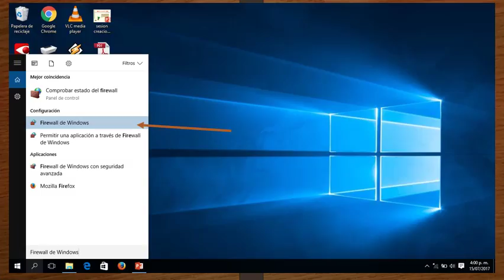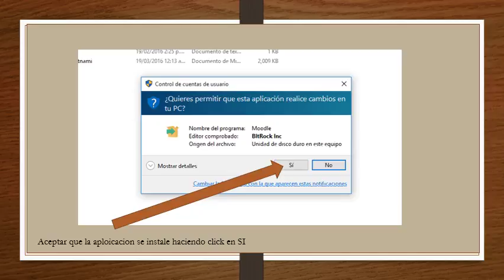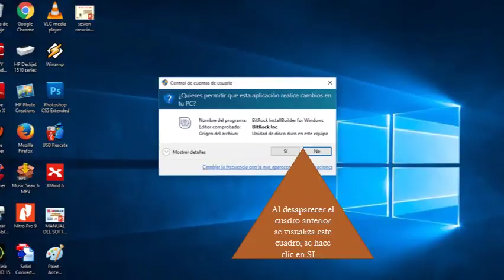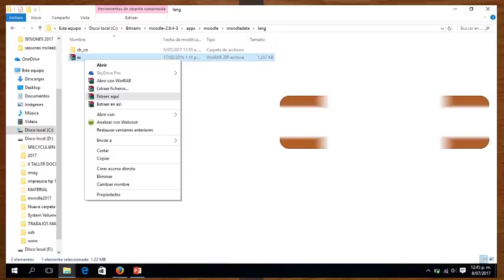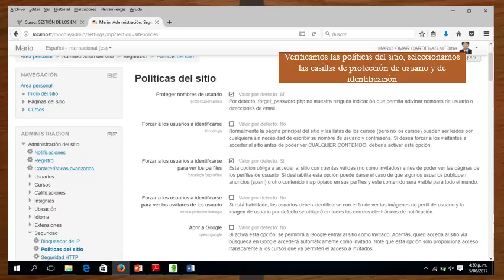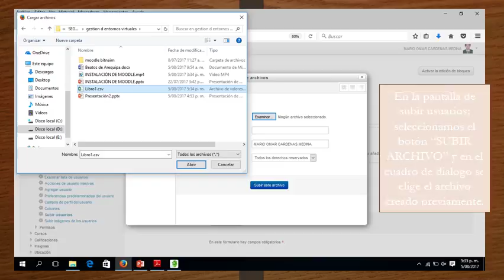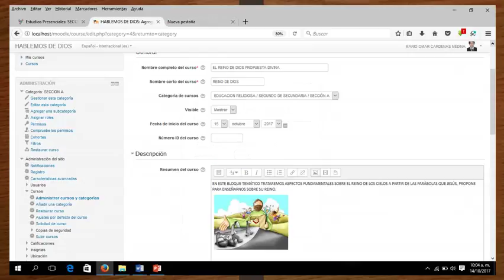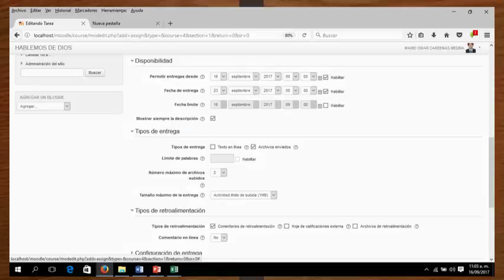TUTORIAL DE MOODLE